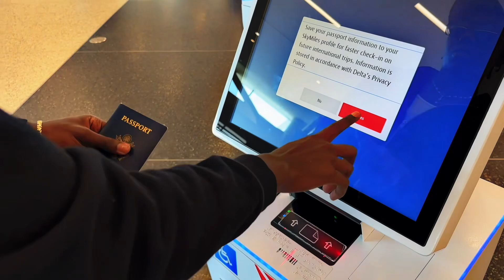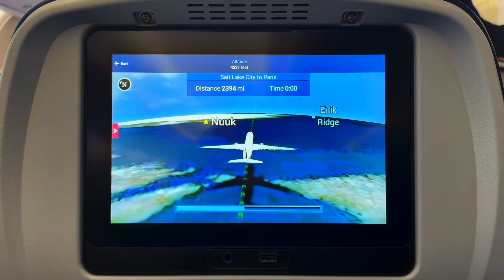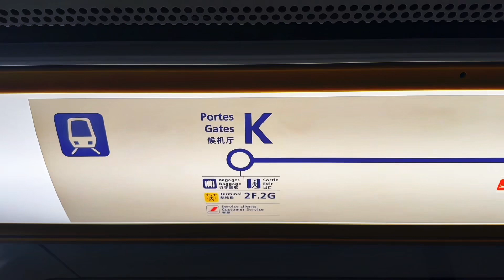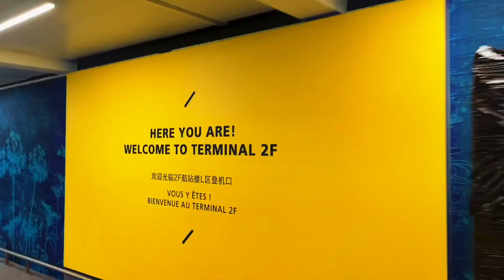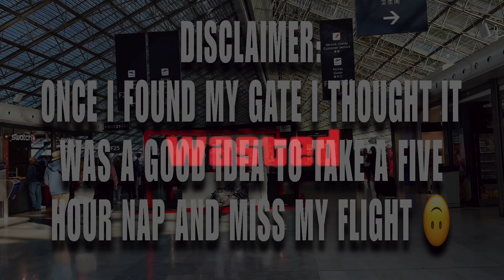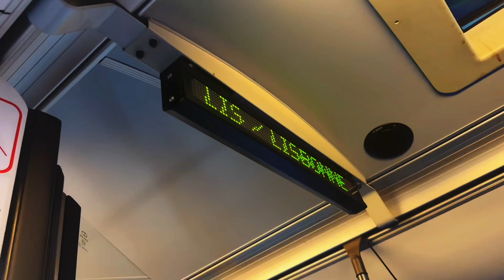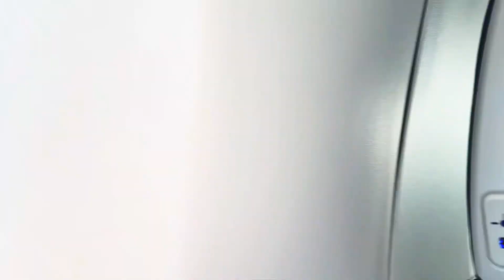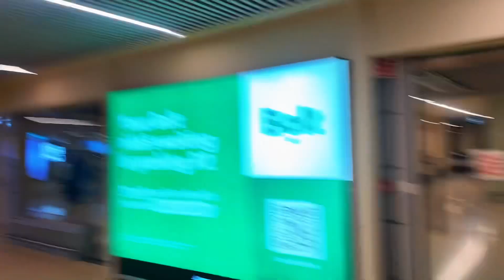Traveling 20+ hours to Portugal